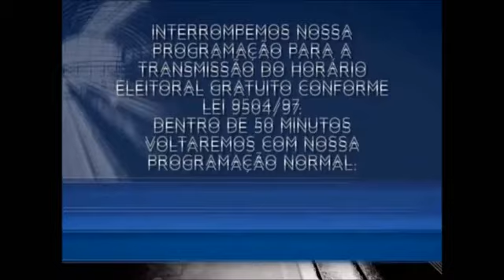Início: Horário Eleitoral - TV Gazeta (2014)